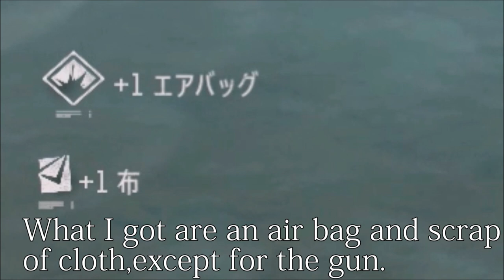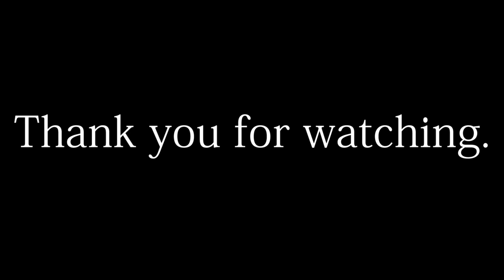I defeat an invincible NERO soldier【DAYS GONE】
I am a Japanese YouTuber.
This video is a shortened version of my Japanese version with English subtitles.
I will constantly upload videos (maybe one or two) per week as possible.